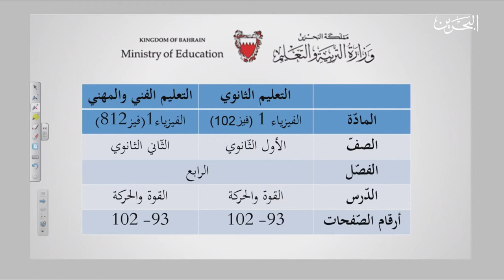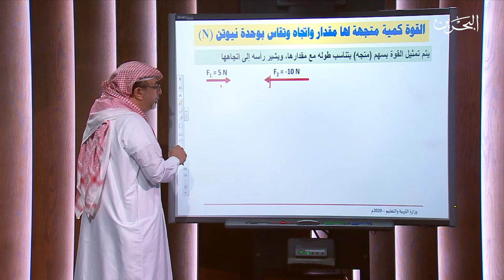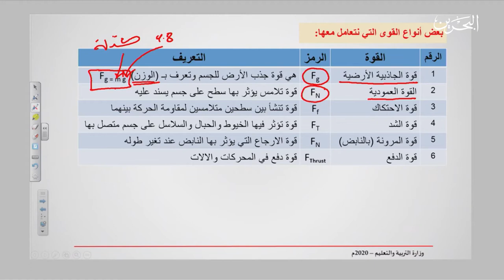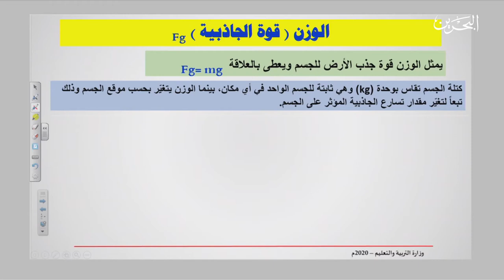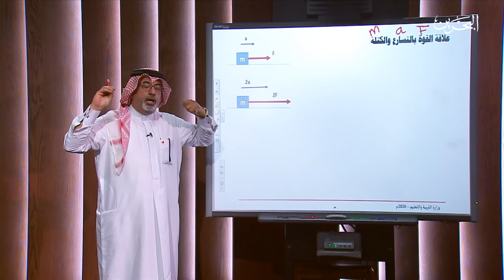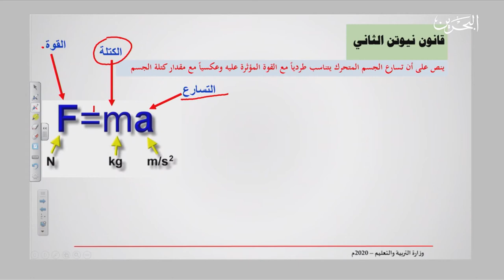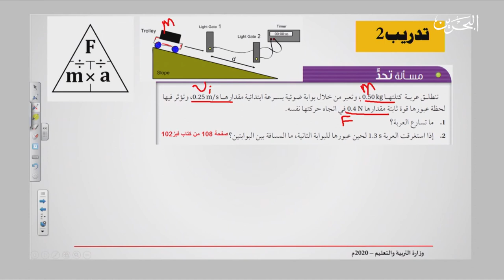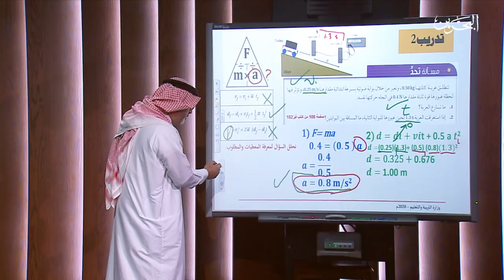فيز 102 -812 القوة والحركة